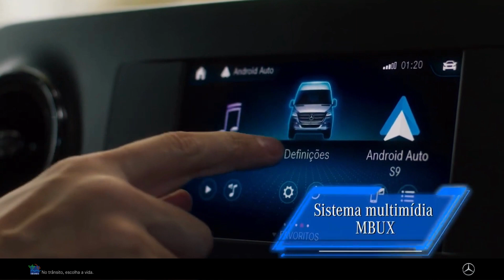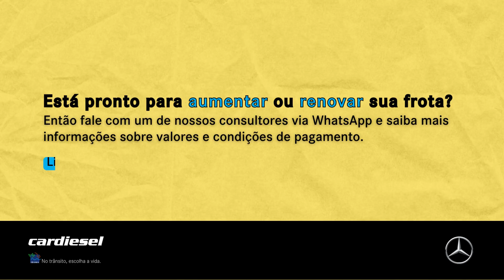Conheça a Sprinter truck e saiba o que a torna a van mais versátil do mercado | Cardiesel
Cardiesel, a maior rede de concessionárias de veículos comerciais Mercedes-Benz de Minas Gerais.

Unidades em Belo Horizonte, Sete Lagoas, Teófilo Otoni, Timóteo, Leopoldina, Montes Claros, Governador Valadares.

Para dicas de empreendedorismo, economia e tecnologia automotiva, visite nosso blog Cardiesel

Sua avaliação é muito importante para nós, por isso, deixe seu feedback no Google Meu Negócio